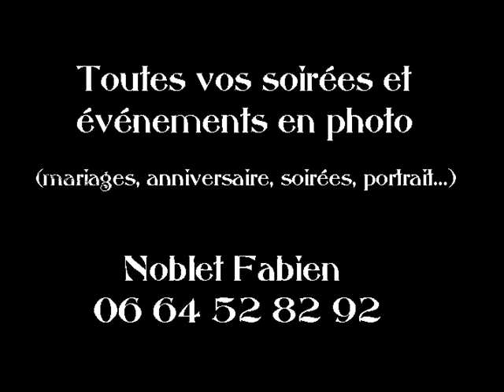Soirée samedi 300509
soirée au Moulijn de Pléssé Photographié par Noblet Fabien